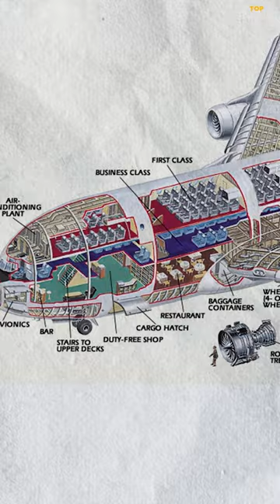WATCH: You Won't Believe the Insane Takeoff of This Jumbo Jet!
Hey guys welcome to Top Travel.Here in this video we will discuss about the A380 jumbo jet and watch this aircraft take off!